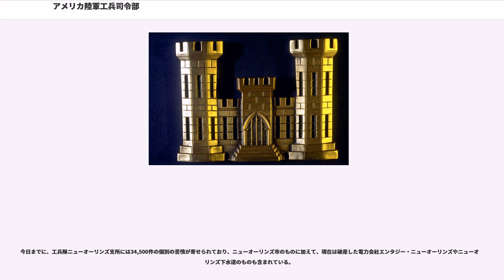アメリカ陸軍工兵司令部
アメリカ陸軍工兵隊（アメリカりくぐんこうへいたい、）は、アメリカ合衆国政府の機関の一つであり、下記の業務を含むエンジニアリングを行う。
工兵隊には34,600名の軍属と650名の軍人が勤めている。通常は工兵隊(the Corps of Engineers)と呼ばれる。

工兵隊の歴史は1775年のアメリカ独立戦争時、大陸会議がリチャード・グリドリーを最初の技師長に任命したときに始まった。その最初の任務はボストン市に近いバンカーヒルの防御線を造ることであった。工兵隊としてはフランス王ルイ16世に仕えていた中からジョージ・ワシントンに雇用されたフランス人技師で大半が構成されていた。1802年、工兵隊はウエストポイントに駐在することとなり、アメリカでは最初の陸軍士官学校を造った。

大陸会議は1775年6月16日、「大陸軍の技師長」を創設することを承認した。これはジョージ・ワシントンが大陸軍の最高司令官に任命された翌日にあたる。工兵隊としては1779年3月11日に大陸会議に承認された。現在の形の陸軍工兵隊となったのは1802年3月16日であり、時の大統領トーマス・ジェファーソンは、「工兵隊を組織として設立する ... この兵団は ... ニューヨーク州ウエストポイントに駐在し、陸軍士官学校を建設する」ことを承認した。陸軍士官学校は1866年まで工兵隊の指導下にあった。1812年の米英戦争後、ニューオーリンズの要塞化を初めとして、アメリカ合衆国の河川工事に関わることは工兵隊の管轄となった。1838年7月4日に承認された地理工学兵団は士官のみで構成されており、灯台など連邦政府の土木工事について、地図作り設計および施工を任された。この士官の中には、南北戦争で活躍したジョージ・ミードがいた。地理工兵隊は1863年に工兵隊に合併された。

工兵隊が担当した顕著な建造物としては、連邦政府予算が付かなくなった1838年までのカンバーランド道路、高さ555フィート5 1/8インチ (169 m)のワシントン記念塔（トマス・リンカーン・ケーシーの監督と指揮によって1888年に完成）、主要な水力発電プロジェクト、ペンタゴンの計画と建設、および原子爆弾のマンハッタン計画がある。

ミシシッピ大洪水など災害時の応急的土木工事も工兵隊の責任範囲となった。ニューオーリンズはこの事例である。
1965年のハリケーン「ベッツィ」で市街地の大部分の洪水被害を受けたニューオーリンズでは、連邦指令により、洪水防止法に規定される堤防の設計と建設に対する責任ある唯一の部局となっている。

現在の陸軍工兵隊の司令官兼技師長は、トーマス・P・ボスティック中将である。歴代の司令官兼技師長は（英語）を参照。
司令部は工兵隊内の組織について政策と手引きおよび計画の方向性を定義する。事務局と17名の参謀で構成されている。ワシントンD.C.にある司令部は他の工兵隊組織の全てについて政策と計画と今後の方向を創る。工兵隊司令部の特務曹長はロバート・A・ウィンゼンリードである。

工兵隊司令部副司令官として2人が参謀本部の活動を監督し、司令官にかかる重い責任を分担する。工兵隊司令部副司令官は次の2人である。

軍事的計画と土木工事の支配人として2人が指名されている。支配人は次の2人である。

工兵隊には地域的に分かれた8つの部と2つの暫定的な師団および暫定的地区がある。これらは土木工事プロジェクトの分水界で区分されているものと、軍事プロジェクトの政治的境界で区分されているものがある。以下の師団と区域がある。

工兵隊の主要な任務の一つは、1972年の水質汚濁防止法（別名清水法）第404条に基づく湿地帯許容プログラムの監理である。この法律は陸軍長官に浚渫物と埋立て物の投棄に認可を発行する権限を与えた。
1899年の河川港湾法第10条（アメリカ合衆国法典では第33章第403条）は合衆国の航行可能な水域に関する工兵隊の権限を定めた。航行可能な水域とは、「アメリカ合衆国の航行可能な水域とは、潮の干満のある水域および現在利用されている水域、あるいは過去に利用されていた水域、あるいは州間または外国との商業取引に利用される可能性がある水域」として定義され、工兵隊は航行可能な水域に架ける橋の免許や埠頭および海岸線の保守に関して広い実行権限を有している。

工兵隊が発行する3種類の認可がある。国全体、地域固有および個別である。発行される認可の80％は国全体に掛かるも...